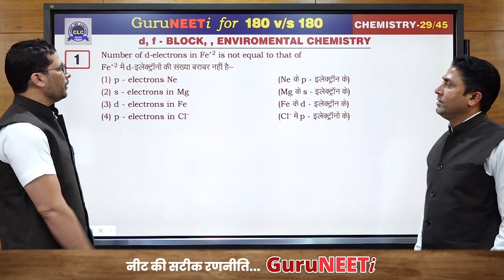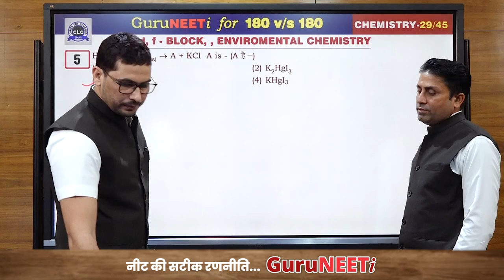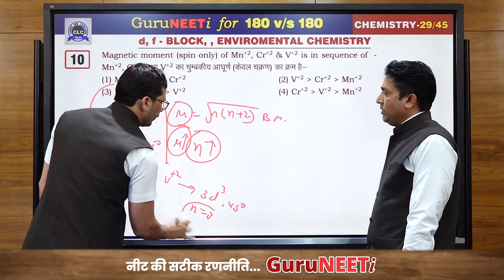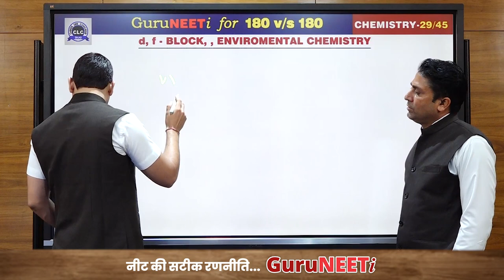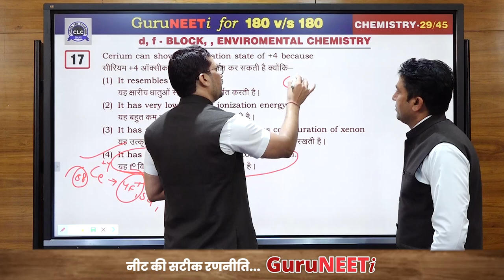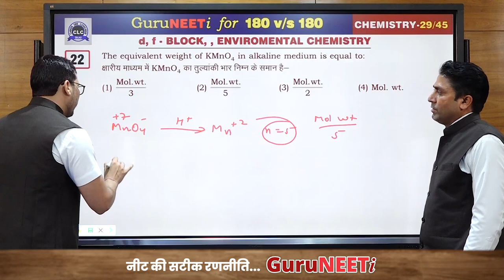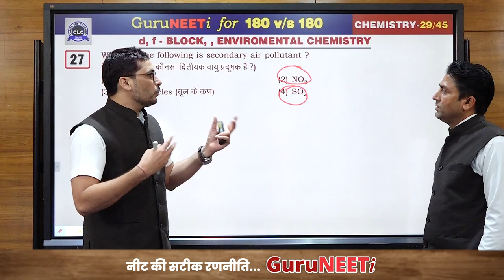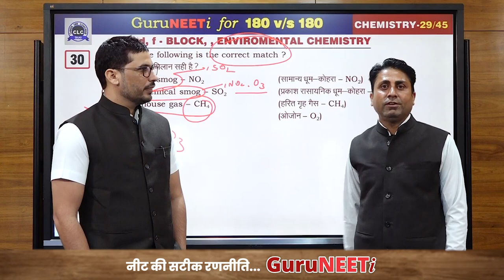29/45 d, f-Block, Environmental Chemistry || GuruNEETi || 180vs180 || CLC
29/45 d, f-Block, , Enviromental Chemistry (Chemistry)

Solution by : Dyal Sir & Dr. D Raj Sir